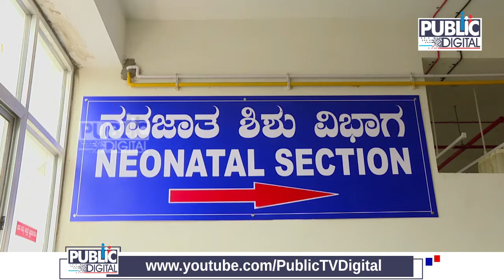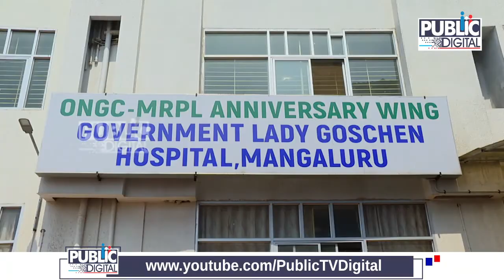Lady Goschen Government Hospital In Mangaluru Records 800 Deliveries In October